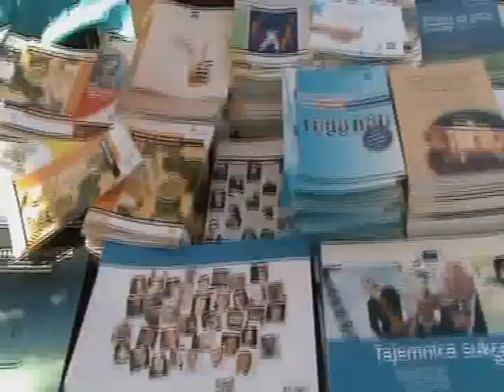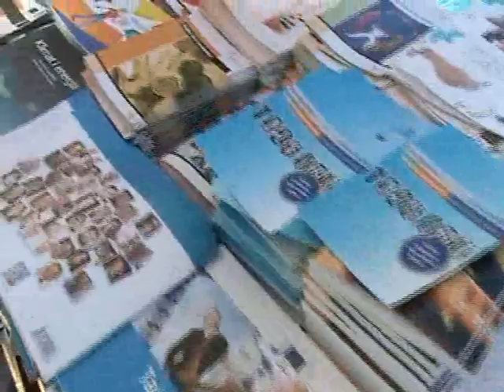Biuro mobilne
Zapraszamy do obejrzenia relacji z pracy działaczy S"MD" w biurze mobilnym europosła Rafała Trzaskowskiego, a także na krótki bonus zwieńczający film ;)